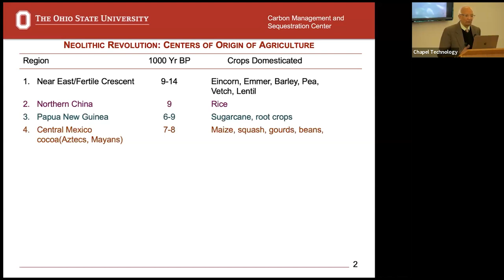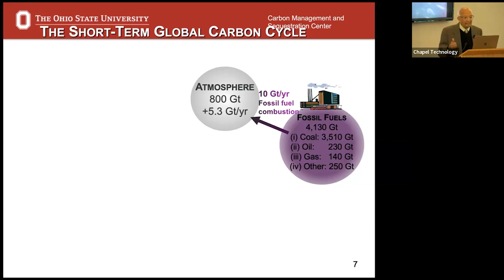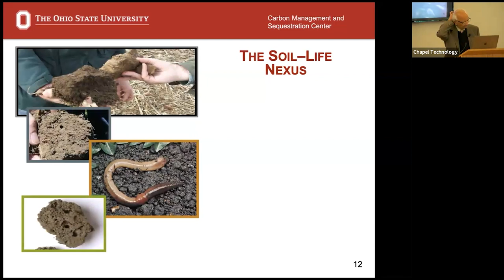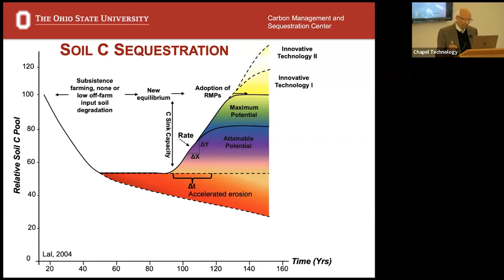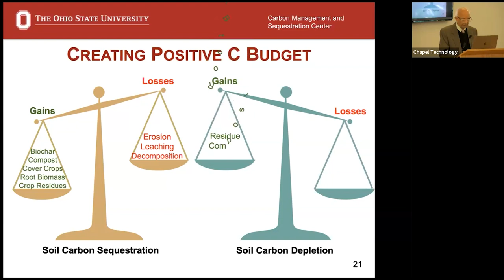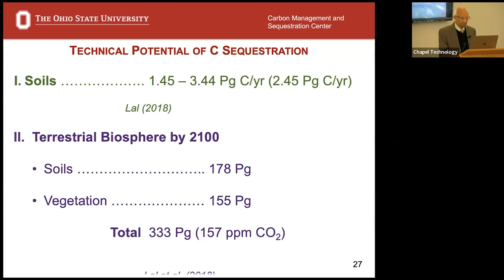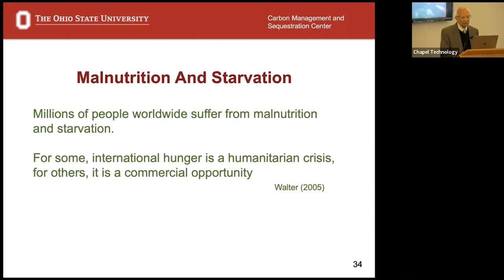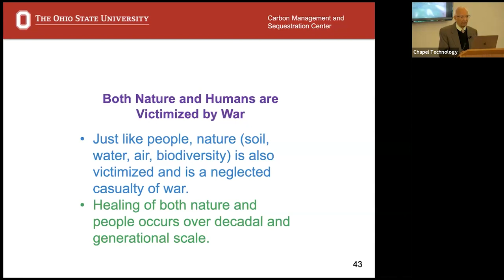Rattan Lal lecture at MTSO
Rattan Lal, one of the world’s most admired and honored soil scientists, delivers a lecture at MTSO, “Growing Resilience: Connections Between Soil Science, Climate Change, and Spiritual Meanings of Soil and Water.”  Dr. Lal is Distinguished University Professor of Soil Science and director of the Carbon Management and Sequestration Center at Ohio State University